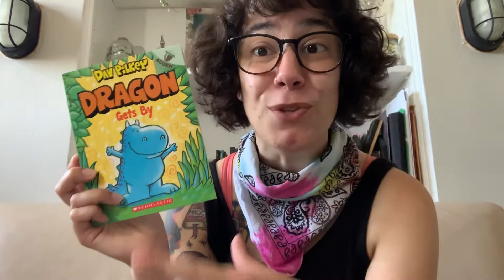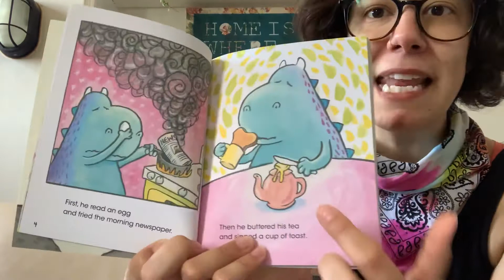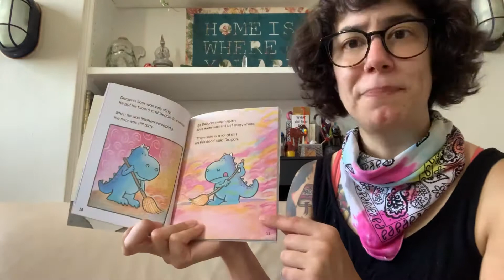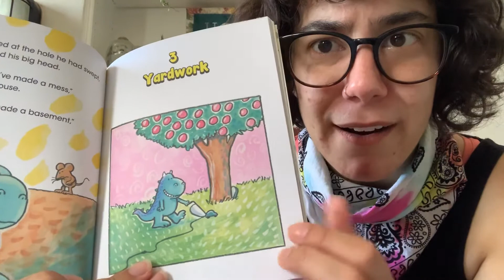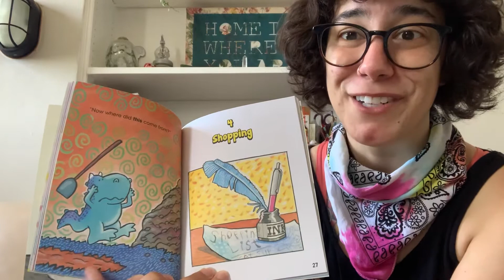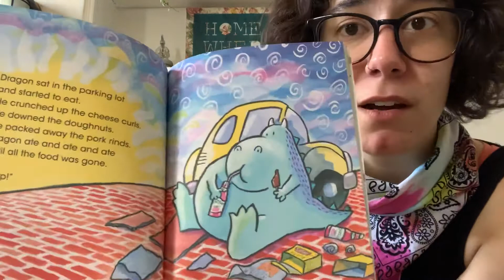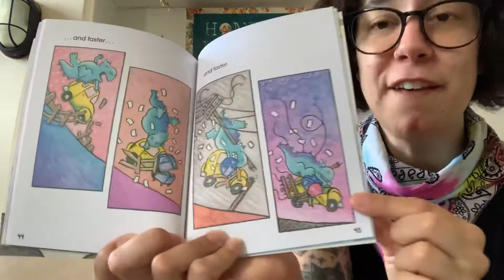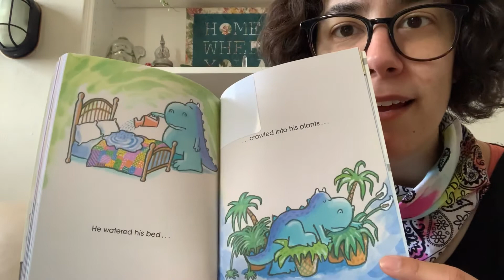Miss Liz reads Dragon Gets By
In today’s virtual storytime we read “Dragon Gets By” by Dav Pilkey, with permission from Scholastic publishers.